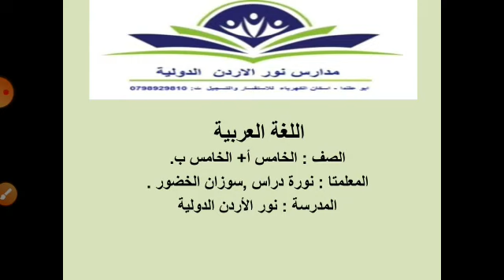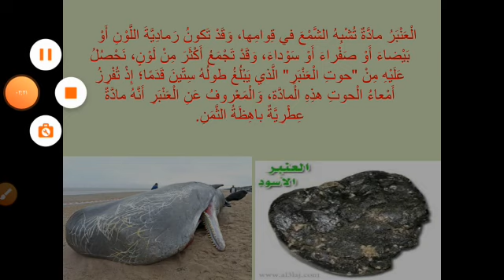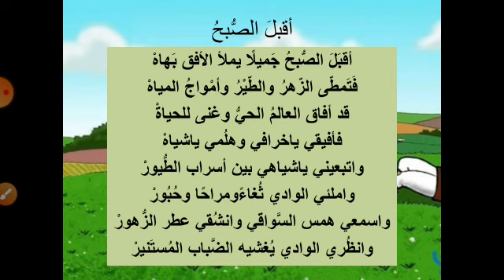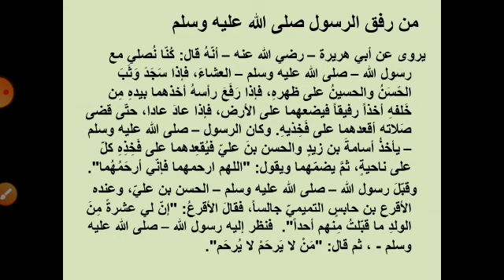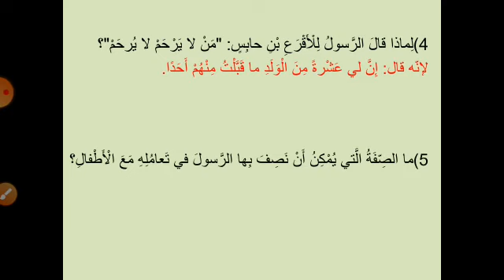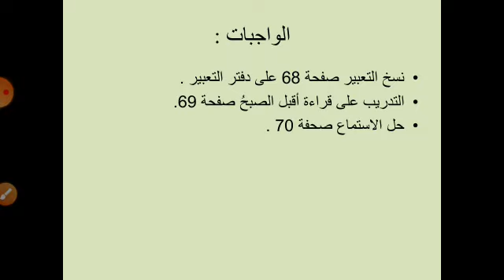درس التعبير اللغة العربية المعلمة نورة دراس +سوزان الخضور الصف الخامس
روضة ومدارس نور الاردن الدولية